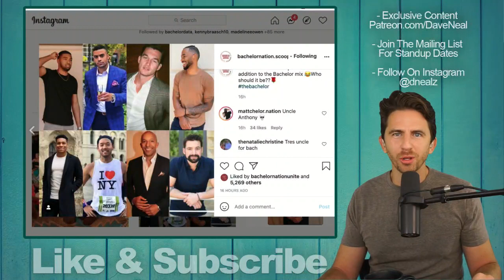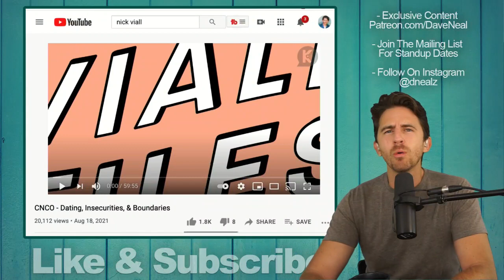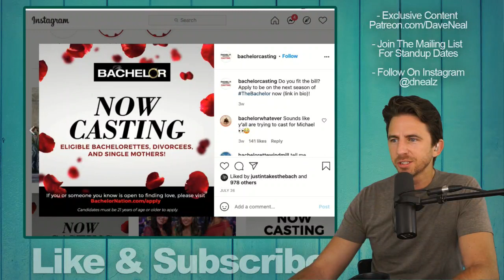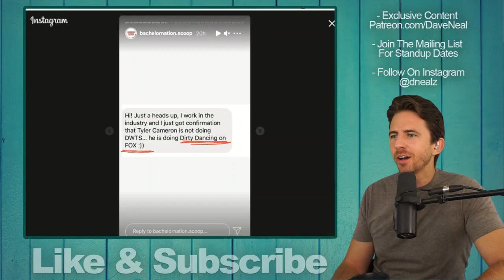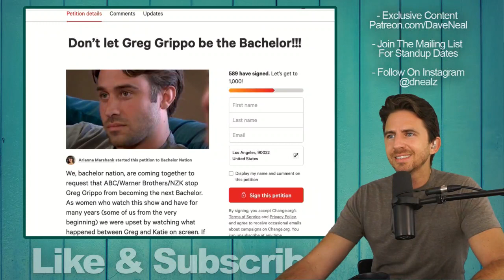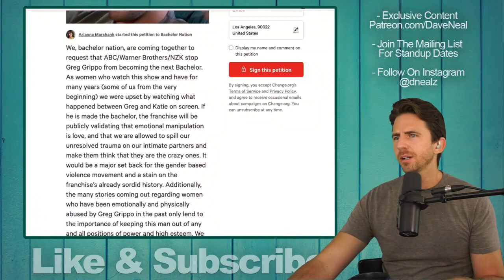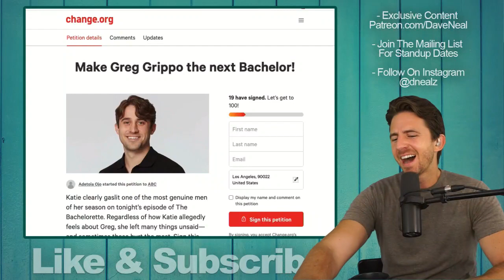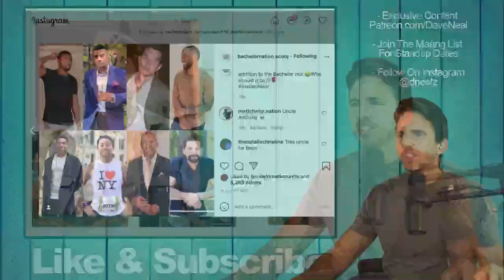BACHELOR 2022 RUMORS - Several Petitions For & Against Greg Grippo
Bachelor 2022 is casting, who will it be? Tyler Cameron, Greg Grippo, Michael A?